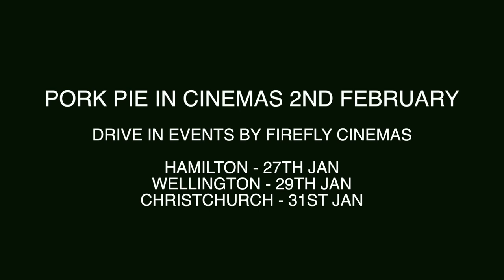PORK PIE - Hamilton Drive-in Screening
Our first drive-in screening of the new PORK PIE movie in Hamilton.

MUSIC
Drax Project - City Lights

== OUTRMAKER ==
Want to make an outro like this one for your own videos?